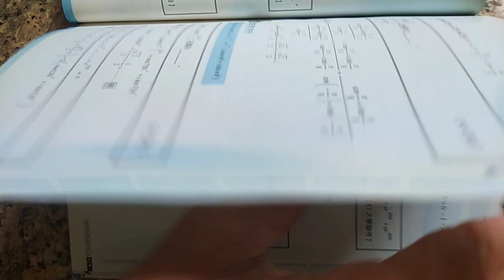VID 20240222分享#數學滿分15擊 棣美弗定理(棣美弗公式 是關於 複數 與 三角函數 的公式) 俞克斌老師精編 114412